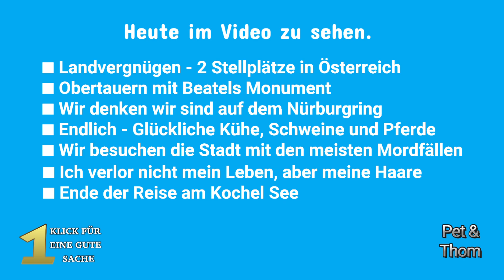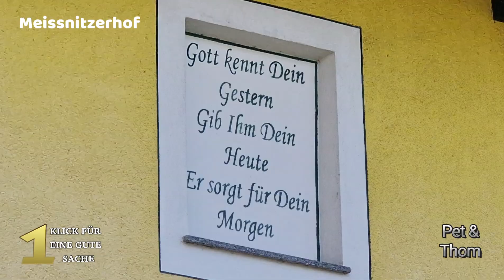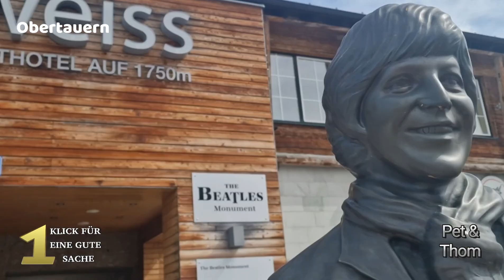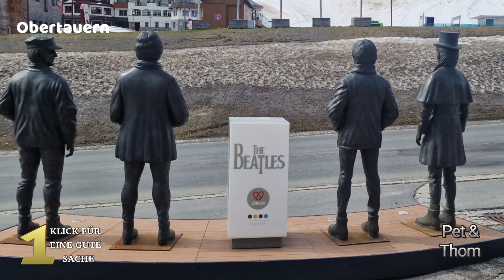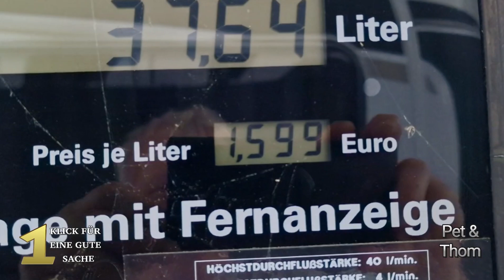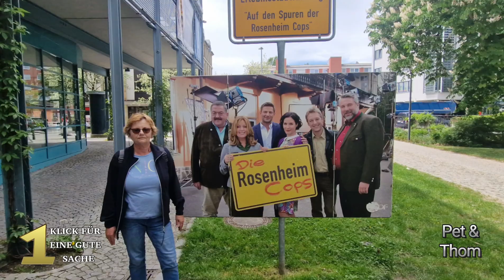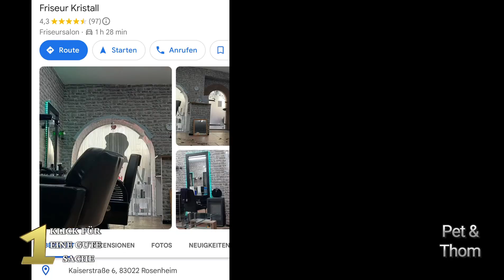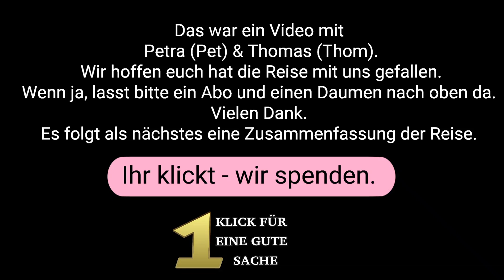13VIDEO Österreich Landvergnügen Wohnmobil Reise Frühjahr 2024 Verbrechen Mord Polizei Beatels Help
13. Video Frühjahrsreise 2024
Wir besuchen einen weiteren Stellplatz von Landvergnügen in Österreich. In Obertauern stoppen wir in herrlicher Winterlandschaft und freuen uns über das Beatels Monument. Besonderer Schwerpunkt des Videos, Motorradfahrer in den Alpen auf kurvenreichen Strecken. Wir besuchen die Stadt mit den meisten Mordfällen weltweit. In der Stadt besuche ich einen Barber Ladengeschäft.In Kochel in der Therme endet unsere Reise. Denn bevor wir nach Chemnitz zurück fahren feiern wir die Erstkommunion unseres mittleren Enkelkindes.

Es folgt noch eine Zusammenfassung der gesamten Reise das wird das Video 14.

Vielen Dank für das Video anschauen.

Ihr klickt - wir spenden.

Ein Klick für eine gute Sache.

Danke das ihr mit eurem Klick uns helft das Spendenkonto auf youtube zu füllen.

Bleibt gesund und haltet durch.
LG Pet und Thom
Aus Chemnitz